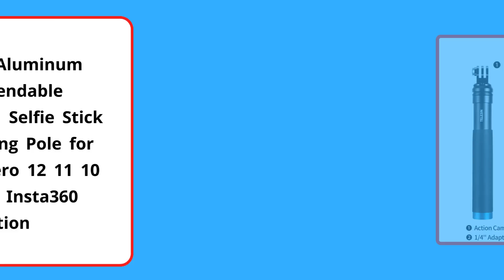Top 5 Best Selfie Stick in 2024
5. UGREEN Bluetooth5.1 Selfie Stick Tripod Stand 750mm Extended 10m Bluetooth Remote Shutter Universal For IOS Android

4. TELESIN 116cm Carbon Fiber Monopod Selfie Stick Extendable With 1/4 Screw For GoPro Hero Insta360 Osmo Action Camera

3. COOL DIER 1580mm New Wireless Selfie Stick Tripod Foldable Monopod With Fill light For Gopro Action Cameras Smartphones Selfie

2. TELESIN Aluminum Alloy Extendable Handheld Selfie Stick Telescoping Pole for GoPro Hero 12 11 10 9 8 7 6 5 Insta360 Osmo Action

1. FANGTUOSI 1750mm Wireless Selfie Stick Tripod Stand Foldable Monopod With Led Light For Smartphones Balance Steady Shooting Live